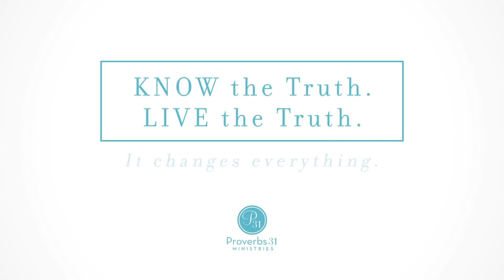God Is a God Who Keeps His Promises | Pointing to the Promise | Kayla Ferris | OBS Week 1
What does it mean when we hear "God always keeps His promises"? We read in the Bible that His love will protect us, (Romans 8:38-39) His peace will guard us (Philippians 4:7) and His right hand will hold us. (Psalm 139:10) Friend, know that you are being held right now. You are close to His heart. It says so in His Word. This Christmas season and every single day.